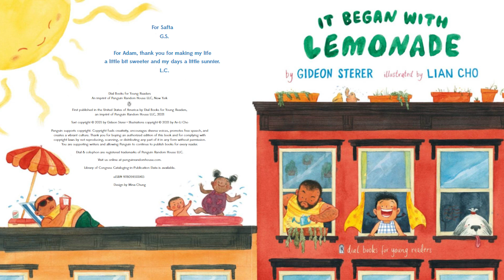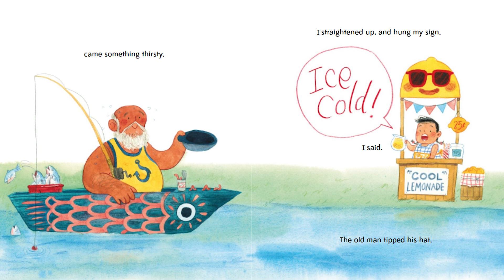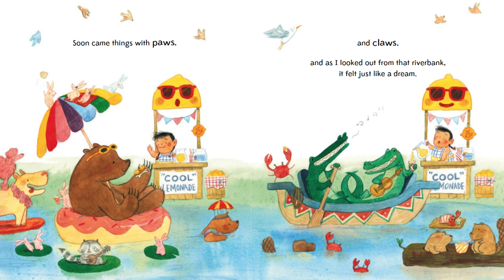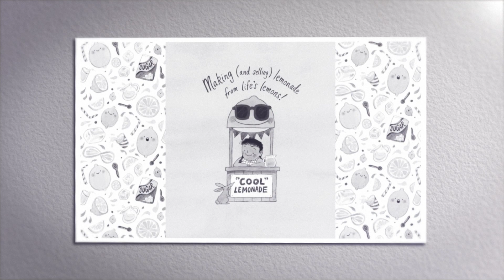LAST DAYS OF SCHOOL SUMMER READ ALOUD - It Began with Lemonade written by Gideon Sterer.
"One scorching hot summer day, a spunky young girl decides to sell lemonade . . . only to find there are too many other young entrepreneurs on her street with the same idea ..."